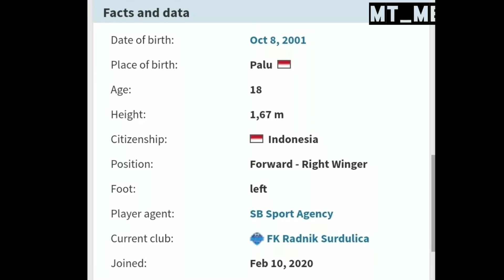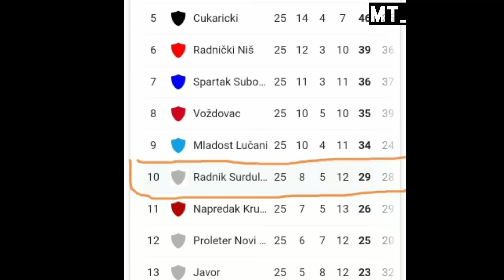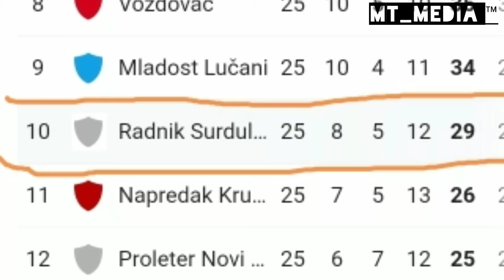Bagaimana nasib klub witan sulaiman??!!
Bagaimana nasib klub witan sulaiman di liga Serbia, dan apa kabar witan sulaiman